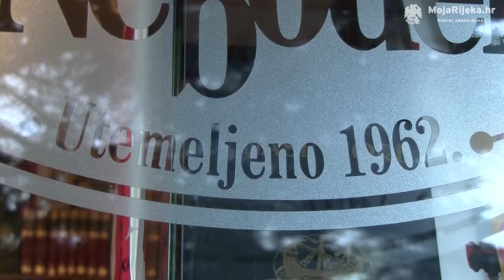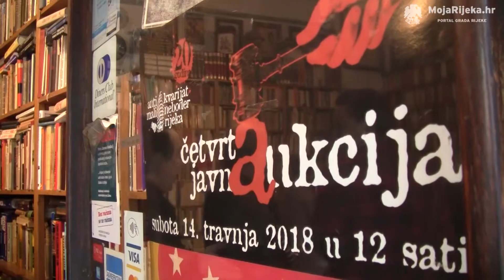MojaRijeka.hr - Antikvarijat Mali neboder proslavio dvadesetu obljetnicu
Dvadeseta obljetnica antikvarijata pod nazivom Mali neboder obilježena je 13. travnja u Ciottinoj 20b. Antikvarijat je utemeljen 1962. godine što ga čini najstarijim antikvarijatom u Hrvatskoj, a pod nazivom Mali neboder i u vlasništvu Tome Vučinića i Saše Dmitrovića djeluje već dvadeset godina.

Ovom je prigodom održana mala tribina posvećena antikvarijatima u regiji na kojoj su sudjelovali: Dražen Dabić (Antikvarijat Bibliofil, Zagreb), Draško Minić (Antikvarijat Mala akademija, Beograd), Rok Glavan (Antikvarijat Glanan, Ljubljana) i Željko Međimorec (Antikvarijat Ex libris, Rijeka). Obljetničko druženje uveličali su After eight jazz quartet (Robert Mikuljan, Dorian Cuculić, Henry Radanović, Edin Botić).